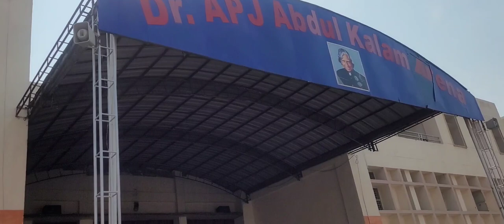Community Songs on 4 Language || By APS Students and Teachers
Hello All !!
Here comes a performance of the melodious students and teachers of Army Public School, Meerut Cantt. I hope you will like this effort of community singing by approximately 3500 students along with their teachers..!!